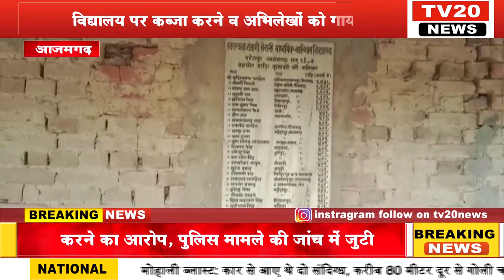AZAMGARH, विद्यालय पर कब्जा करने व अभिलेखों को गायब करने का आरोप, पुलिस मामले की जांच में जुटी